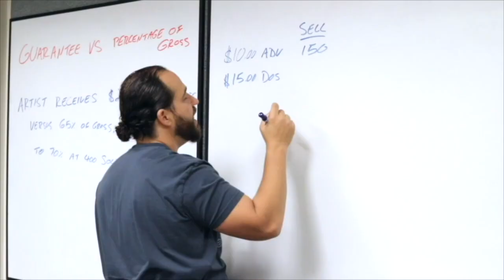Micah Davidson - A Music Industry Serial Entrepreneur - Agent, Talent Buyer & Festival Producer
Micah Davidson is the founder and CEO of Midwood Entertainment. A Music Industry Serial Entrepreneur, Micah Davidson's Midwood Entertainment is a Booking Agency, represents venues across the country as Talent Buyers, and produces many festivals such as the North Carolina Brewers and Music Festival, Bristol Rhythm and Roots Reunion, and many more. He's also a partner in the live streaming concert series No Contact Concert Series.

Looking for Artist Development, check out the Making It Academy

I'm the host of the Making It with Chris G. podcast, where I have conversations with the leaders in the world of entertainment, sharing their stories and insight to help you get one step closer to making it. My background comes mostly from the live concert and touring side of the business. I worked for 15 years as a Talent Buyer and Producing concerts from clubs, theaters, amphitheaters, arenas, and festivals. From 2012 to 2014 I as the Jr. Talent Buyer at House of Blues New Orleans, and have been working for AEG Presents as a Production Manager since February of 2018. I’ve been managing and developing artists since 2010, working mostly on their touring business, marketing, content marketing, and social media management.

What's that sound? I have Tourette Syndrome, which is why you may hear a regular vocal sound. My producer calls it Jazz. I have quite a few tics and have had Tourette Syndrome since I was 6 years old. To learn more about Tourette's or support research for Tourette Syndrome, please